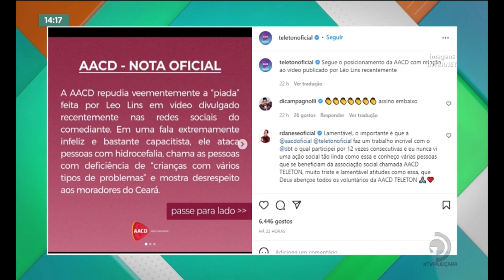SBT demite Léo Lins após fazer piada sobre criança com hidrocefalia